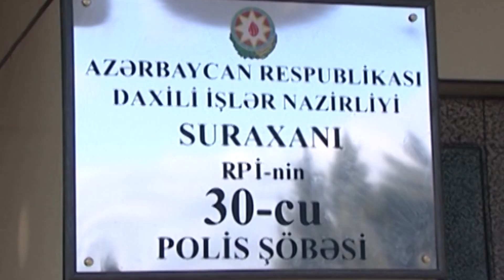Hövsan qəsəbəsində 50 aztəminatlı ailəyə Ramazan ayının gəlməsi münasibəti ilə yardım edilib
Suraxanı RPİ-nin 30-cu Polis Şöbəsinin əməkdaşları Hövsan qəsəbəsində 50 aztəminatlı ailəyə Ramazan ayının gəlməsi münasibəti ilə yardım ediblər

Suraxanı Rayon Polis İdarəsinin 30-cu Polis Şöbəsinin şəxsi heyəti tərəfindən Hövsan qəsəbəsində koronavirus pandemiyası ilə bağlı xüsusi karantin rejimi dövründə maddi dəstəyə ehtiyacı olan, evdən çıxa bilməyən tənha və yaşlı insanlara, eləcə də aztəminatlı, çoxuşaqlı ailələrə müqəddəs Ramazan ayının gəlməsi münasibəti ilə yardımlar edilib. Polis əməkdaşları ümumilikdə 50  ailəyə baş çəkib müxtəlif ərzaq məhsullarından və gigiyenik vasitələrdən ibarət bağlamaları onlara təqdim ediblər.
Yardım edilən şəxslər göstərilən diqqət və qayğıya görə ölkə prezidenti başda olmaqla, daxili işlər orqanlarının şəxsi heyətinə minnətdarlıqlarını bildiriblər. Suraxanı RPİ-nin 30-cu Polis Şöbəsinin əməkdaşları tərəfindən bu tipli xeyriyyə aksiyaları Ramazan ayı boyunca mütəmadi olaraq davam etdiriləcək.